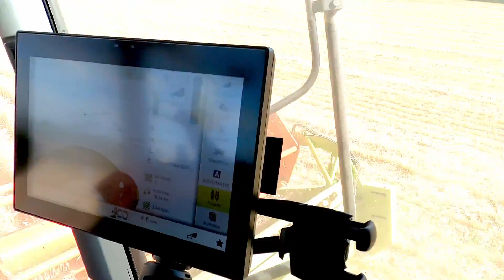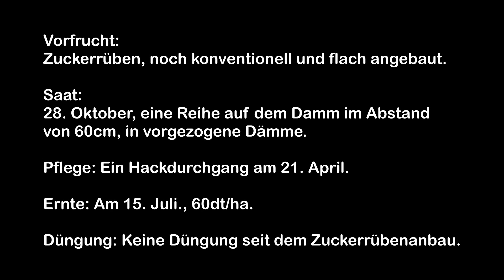60dt/ha Bio-Weizen, angebaut mit dem Turiel-Dammkultur Anbauverfahren im 60cm Reihenabstand.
Vorfrucht waren konventionell (noch flach) angebaute Zuckerrüben, daher der für die Dammkultur eher späte Saattermin am 28. Oktober. Der Weizen wurde vor- und während des Anbaus nicht gedüngt. Die einzige Pflegemaßnahme war ein Hackdurchgang am 21. April. Seit der Umstellung auf Bio im letzten Jahr wurde nicht gedüngt.

Der Anbau von Getreide in Reihensaat ermöglicht das Hacken wie es sonst bei Hackfrüchten üblich ist. Mit der Turiel-Technik können Unkräuter effektiv kontrolliert und das Getreide zu der Bestockung angeregt werden. Anders als in anderen Verfahren, wird hier keine Steuerungstechnik wie RTK oder GPS benötigt. Alle Anbauschritte können mit einer Maschine erledigt werden.